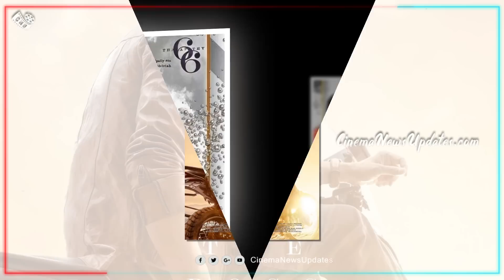Arasane Song Promo – Official Varisu Second Single | Vijay Mass Intro Aniruth Sing | Thaman